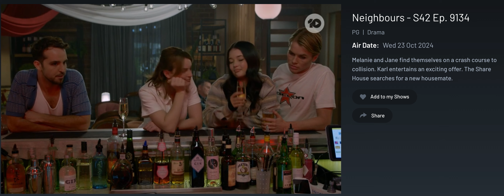9134-1 The sharehouse discuss new housemate over drinks. Vera steals the show